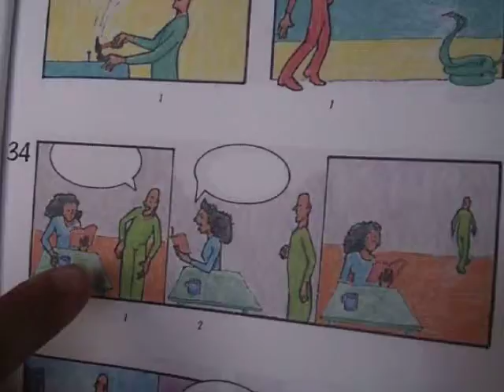Learn Arabic: How to Interupt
Arabic lesson